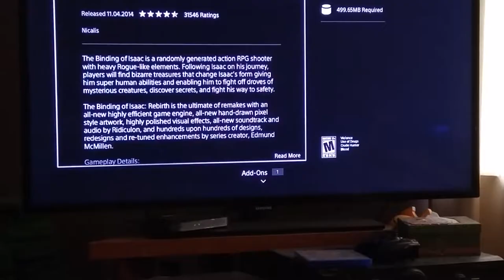Driving My Son to Work - Car Vlog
Ride with me as I pick-up my son and drive him to his seasonal job.

Andrea's Life
Car Vlog

Hello!
Thanks for visiting and checking out my video!